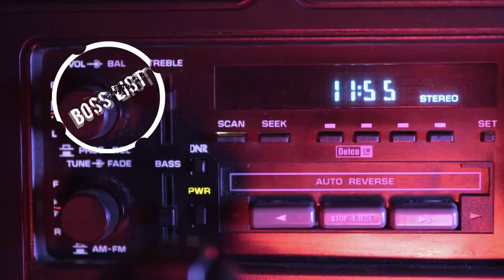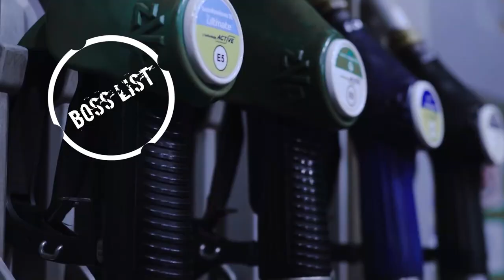RASA - Забери меня (JVSTIN Remix)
Hello! Here you will find the best tracks lately!

Video credit -